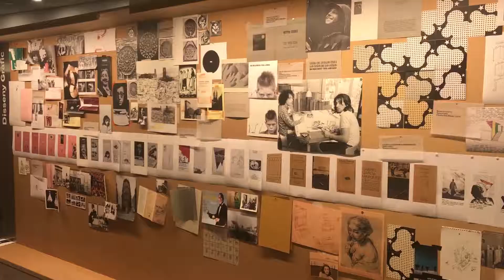Exposició Col·leccions COAC / Clotet_Tusquets 1960-1980